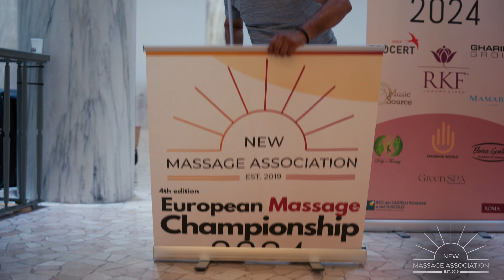European Massage Championship 2024 - The Short Movie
[1 minute]
Re-live the Experience of the European Massage Championship 2024 in a minute.